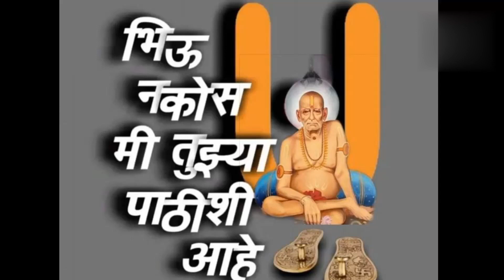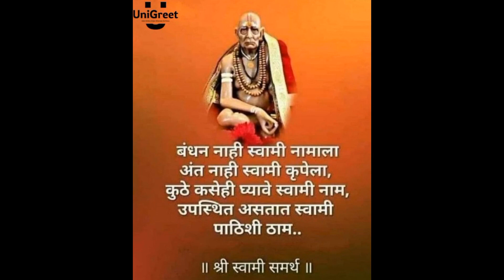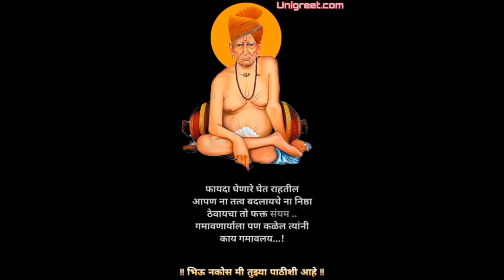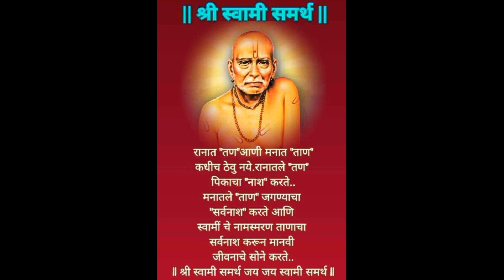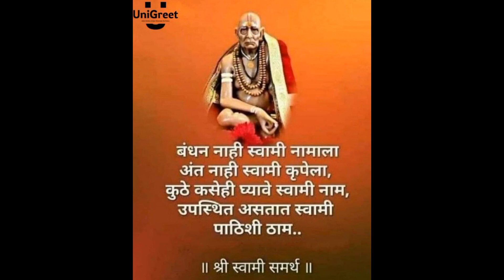श्री स्वामी समर्थ तारक मंत्र l स्वामी मंत्र l Swami Mantra l निःशंक होई रे मना l Tarak Mantra